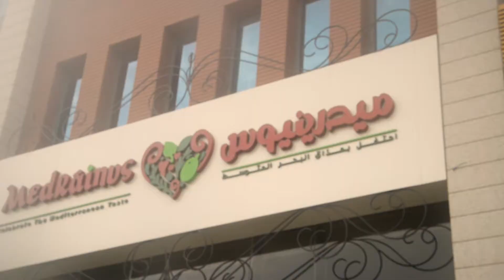medrainus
شاركونا افضل اللحظات بزيارتكم لميدرينيوس في مدينه جدة الافتتاح الاول من اكتوبر